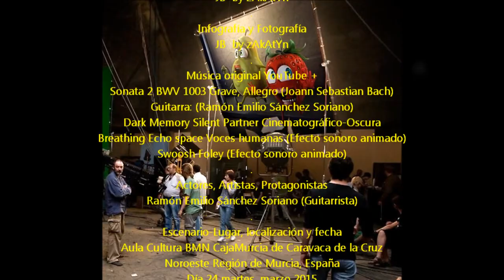2015_03 zAkAtYn 24 | IV Festival de Guitarra “Ciudad de Caravaca” Ramón Emilio Sánchez Soriano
by zAkAtYn 24 | IV Festival de Guitarra “Ciudad de Caravaca” actuación de Ramón Emilio Sánchez Soriano, en Aula Cultura BMN CajaMurcia, de Caravaca de la Cruz Región de Murcia, España martes 24 de Marzo de 2015